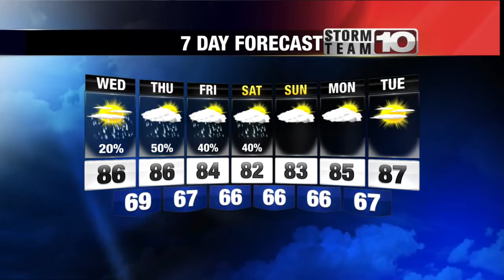Tuesday Late Forecast